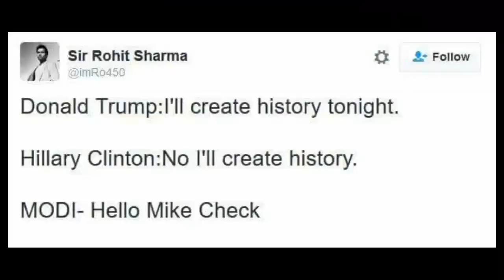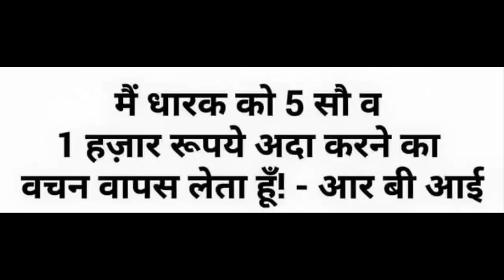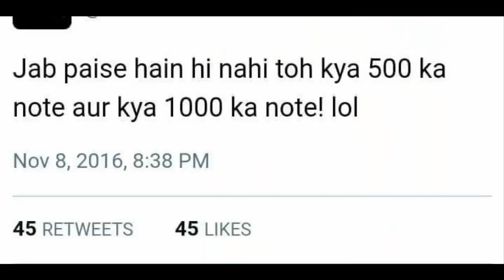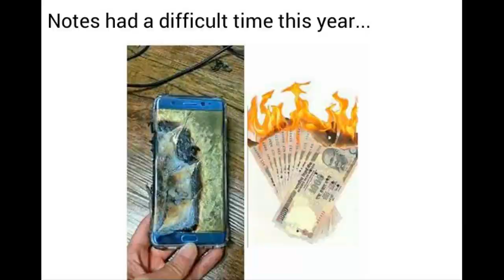India Bans ₹500 & ₹1000 Notes - Funny Memes - Funny Video Compilation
India Scraps Two Largest Currency Notes
(November 2016)

Taking the nation by surprise, Prime Minister Narendra Modi on Tuesday night (8th November, 2016) announced demonetisation of Rs. 1000 and Rs. 500 notes with effect from midnight, making these notes invalid in a major assault on black money, fake currency and corruption.